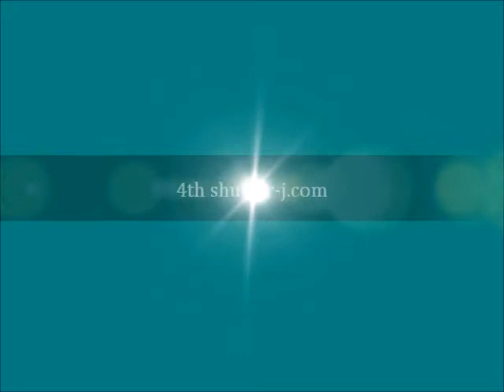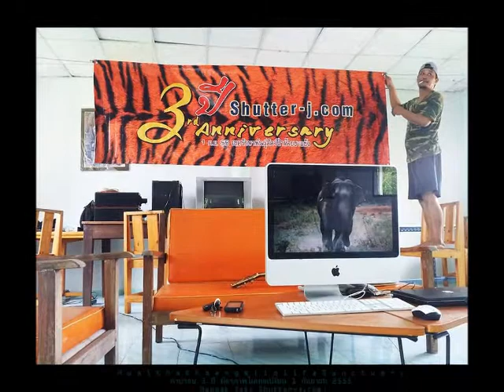3th shutter j com